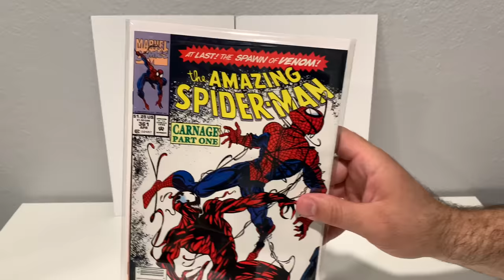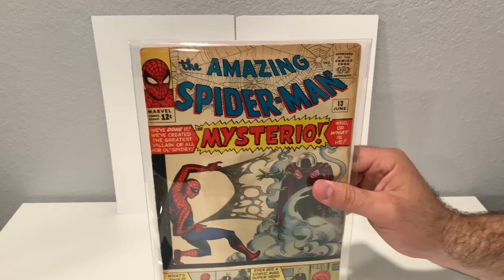WE BOUGHT A COMIC BOOK COLLECTION || UNBOXING A SILVER AGE GRAIL || MAJOR KEY !!!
Welcome back to Chinocomics&more!
On this episode we show a small collection that walked in the store. Some awesome comic books in great condition walked in and we had to buy them. We also do an unboxing for a major key. This character has a big role in the MCU. Hope you can join us and enjoy the vid!